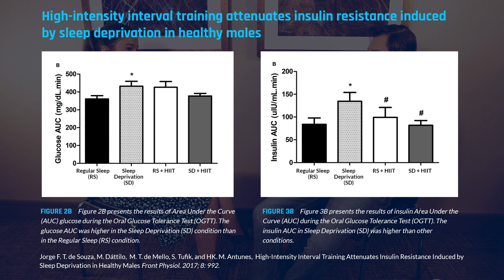The relationship between sleep and insulin sensitivity | David Sinclair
Sleep is critical to human survival. Sleep deprivation has marked effects on glucose metabolism. Even a single night of partial sleep deprivation can induce insulin resistance and raise blood glucose levels. In this clip, Dr. Rhonda Patrick describes her personal experience with sleep deprivation and her subsequent altered metabolism.